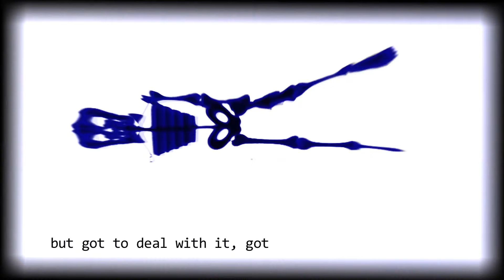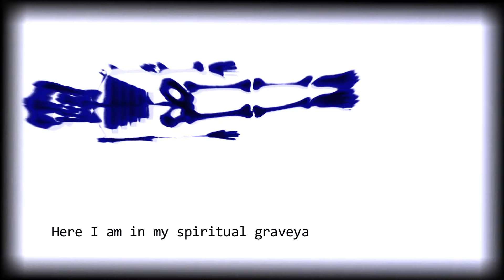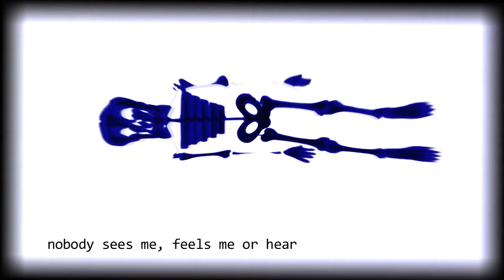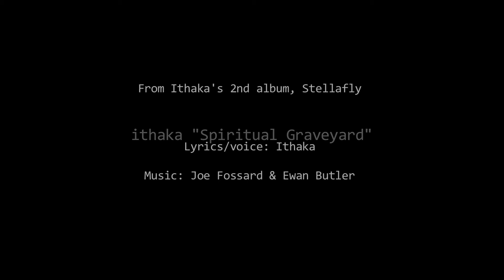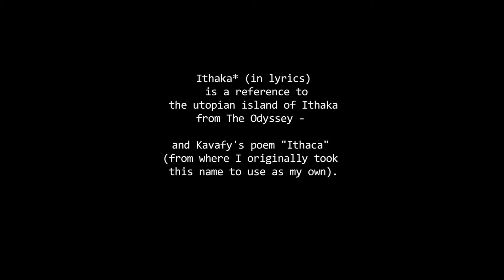ithaka "SPIRITUAL GRAVEYARD" (w/ lyrics)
"Spiritual Graveyard"
originally appeared on Ithaka's second album
called Stellafly (1997) -
recorded in Lisbon, Portugal.

Spiritual Graveyard by Ithaka
should be directed to Scion Four Music (NY).

"Spiritual Graveyard"
Written by Ithaka (lyrics)-
and Joe Fossard & Ewan Butler (music).

Vocals: Ithaka

Guitars and Organ: Ewan Butler

Produced by Joe Fossard.

The album STELLAFLY received the
"ALBUM OF THE YEAR" award (1997)
by Jornal Publico and was also nominated
for four BLITZ PREMIOS (Portuguese Grammy) for:
BEST ALBUM, BEST MALE VOCALIST,
BEST SINGLE (for "Seabra Is Mad")
and BEST VIDEO ("Seabra is Mad").